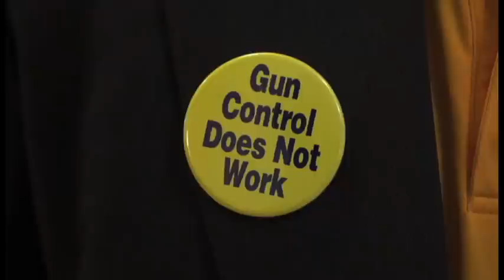Gun rights supporters turn out in force for R.I. State House hearings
3.6.2018: At the urging of Gun-rights groups, a large crowd of gun rights supporters, showed up at the RI State House forming long lines to enter the State House and filling its corridors Tuesday afternoon to rally against gun-control bills that were coming up for debate. Providence Journal video by Kris Craig]